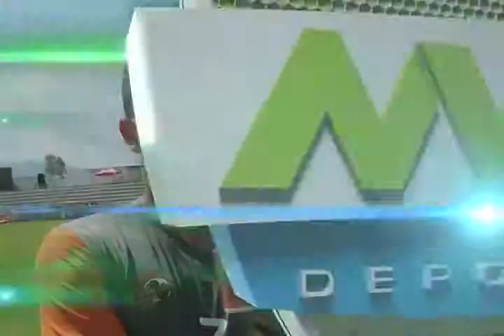Entrevista a Santiago San Róman (mvm televisión)